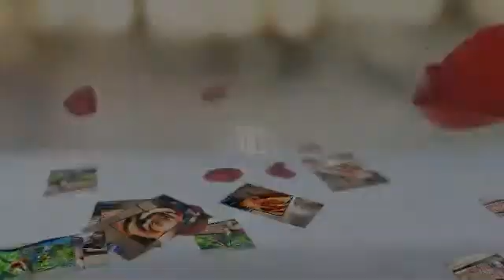LG 55-Inch OLED TV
LG 55-Inch OLED TV - Innovative with the latest TV Technology
Get the latest and most reliable TV Review here.